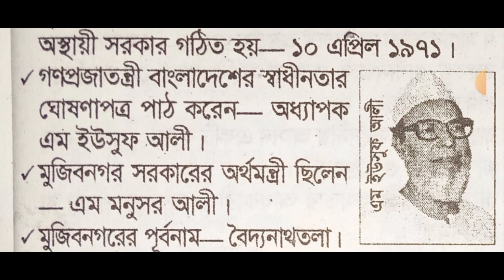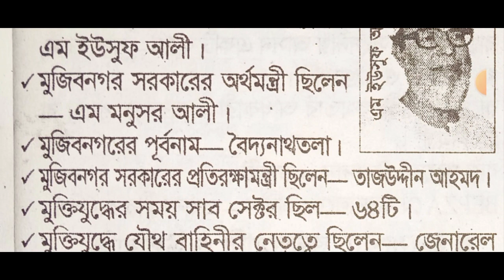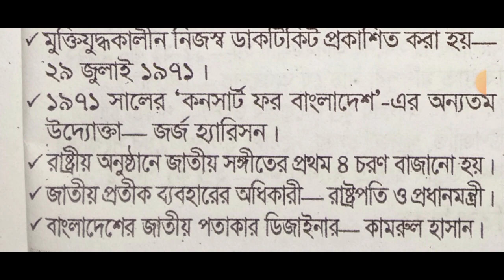মুজিবনগর সরকারের অর্থমন্ত্রী ছিলেন কে? সাধারণ জ্ঞান। কুইজ প্রশ্নোত্তর। ভিন্ন তথ্য। Gk question.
মুজিবনগর সরকারের অর্থমন্ত্রী ছিলেন কে? সাধারণ জ্ঞান। কুইজ প্রশ্নোত্তর। ভিন্ন তথ্য। Gk question. General knowledge. Sadaron gayn. vinno tottho.